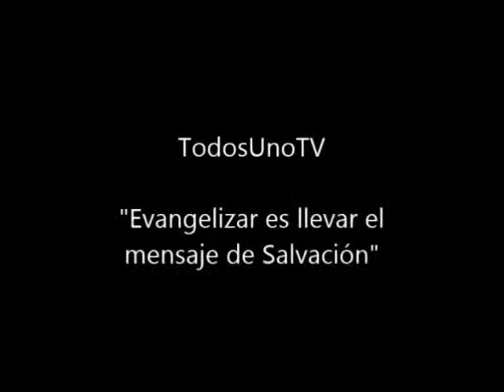Cuaderno de Bitácora- Programa 2 Parte 1- Catedral de Buenos Aires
Cuaderno de Bitacora, programa conducido por el Arq. Luis Falduti,